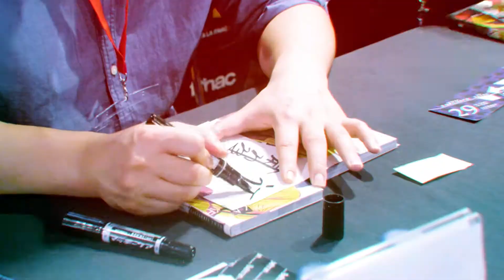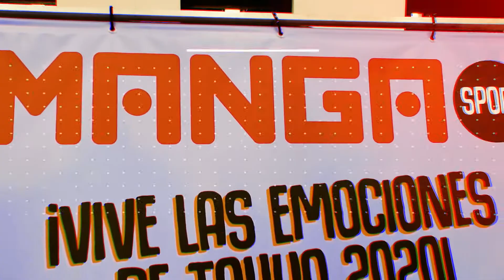25 MANGA BARCELONA - AFTERMOVIE